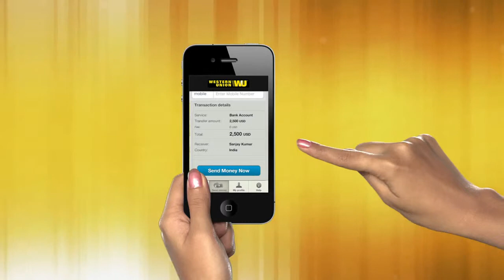WesternUnion.com - TV Commercial (30 Seconds) by Brand Shape (BrandShape.in)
WesternUnion.com - TV Commercial (30 Seconds) by By Brand Shape (BrandShape.in)

Advertisements has been Conceptualized, Directed, and Edited by 'Brand Shape' team (BrandShape.in) for WesternUnion.com